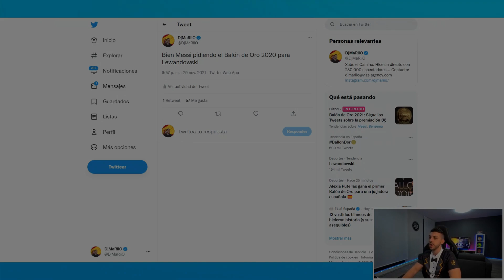DjMaRiiO REACCIONA A MESSI BALÓN DE ORO, CR6 Y BENZEMA TOP 4